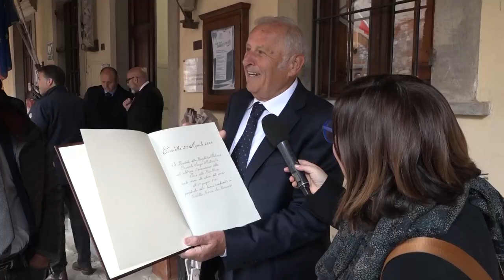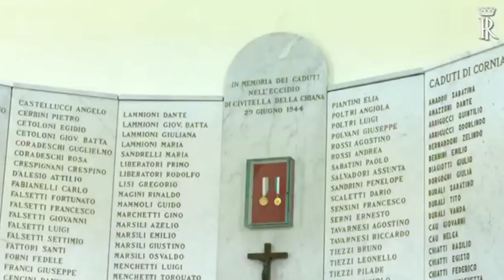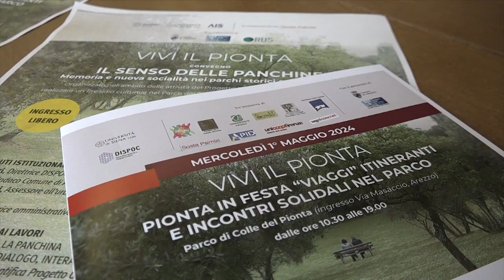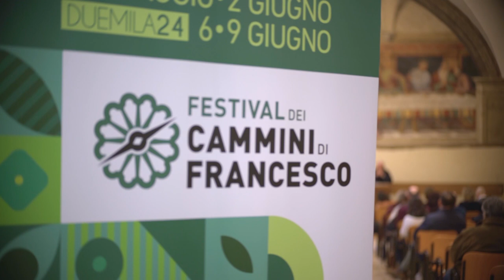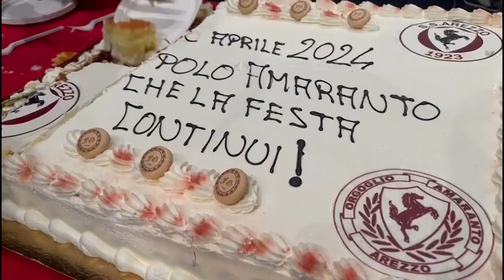Cronaca Aretina del 26/04/2024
sommario

Civitella, dopo la visita del Presidente l'annuncio del sindaco: “spazi più grandi per la sala della Memoria”

Amministrative: stasera su Arezzo TV il confronto tra i candidati di Bucine. A Subbiano arriva il sesto candidato

No all'abbattimento degli alberi a Saione, due giorni di raccolta firme organizzati dal comitato dei cittadini

“Vivi il Pionta” due giorni di attività per valorizzare il parco del Pionta

Festival dei Cammini di Francesco 2024: tutto pronto per l’ottava edizione della manifestazione itinerante

Vent'anni dalla serie B, ieri in un teatro Mecenate gremito di gente, la grande serata organizzata da Orgoglio Amaranto